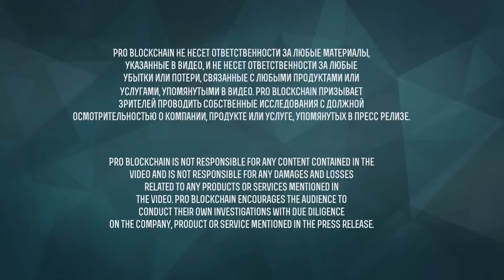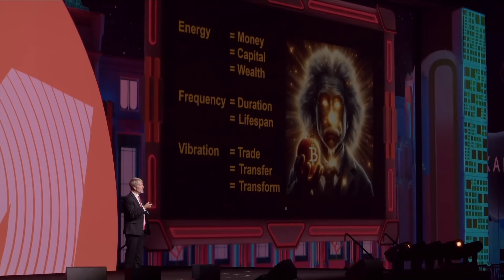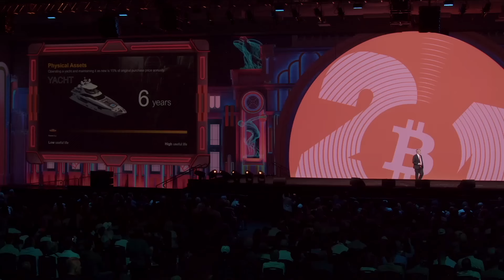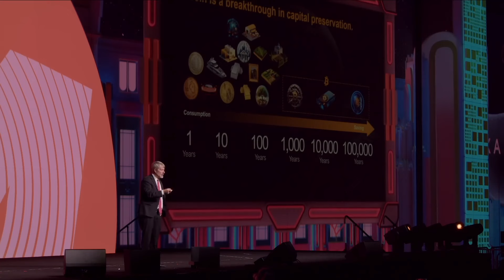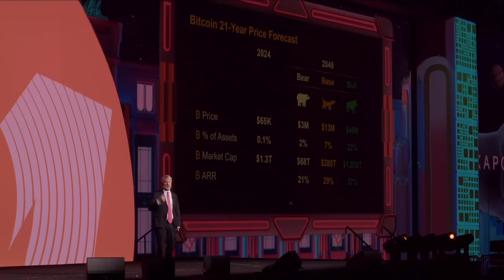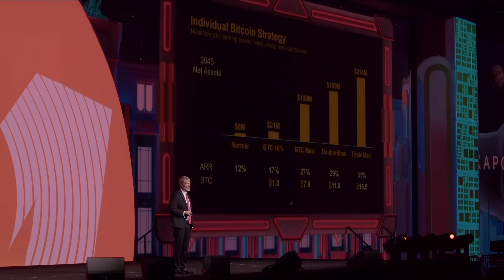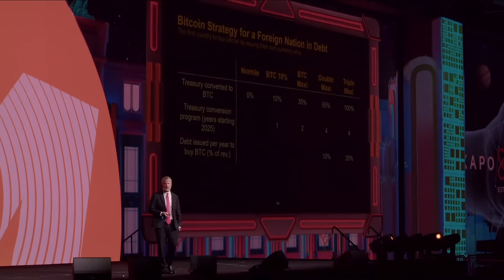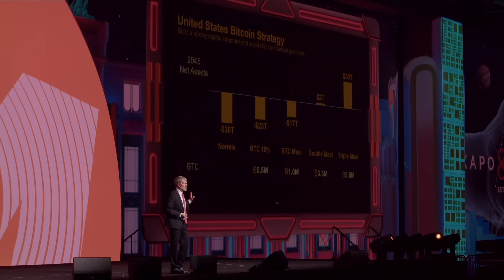«БИТКОЙН 2024» МАЙКЛ СЕЙЛОР / РУССКИЙ ПЕРЕВОД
👉ПО РЕКЛАМЕ
👉БИРЖИ КОТОРЫЕ МЫ ИСПОЛЬЗУЕМ И БОНУСЫ